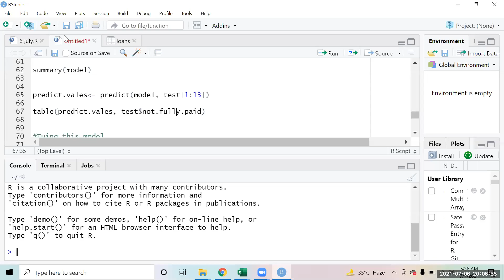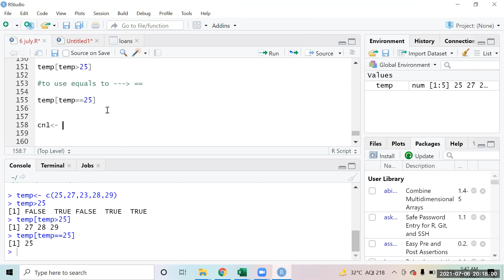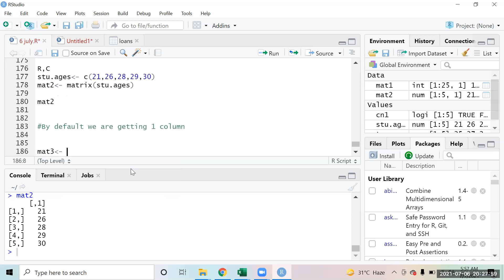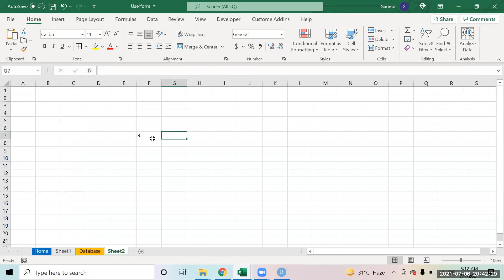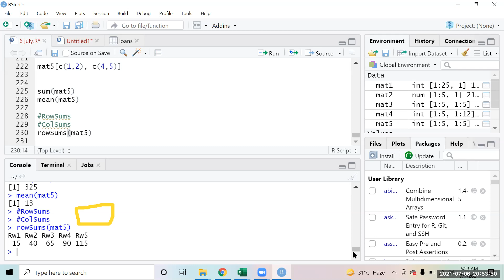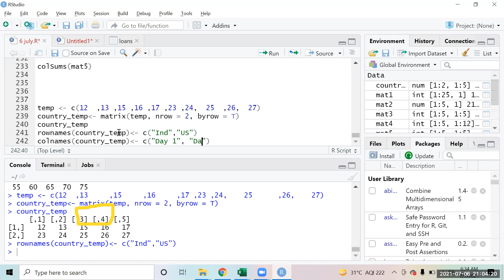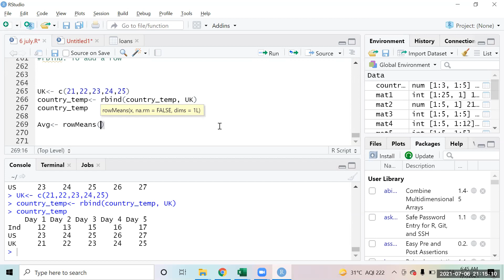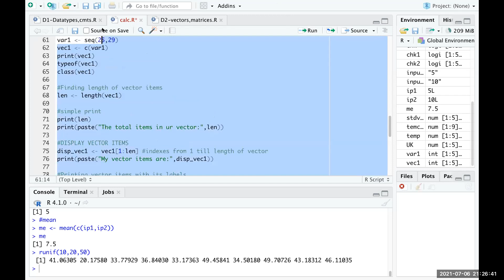Mar and May 2021 Batch - R Session 2 (07/06/2021)